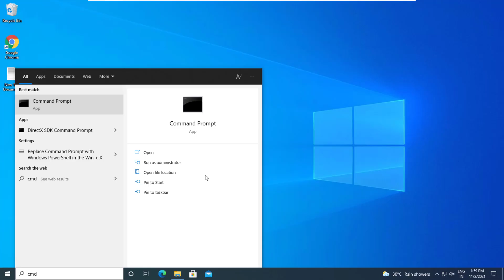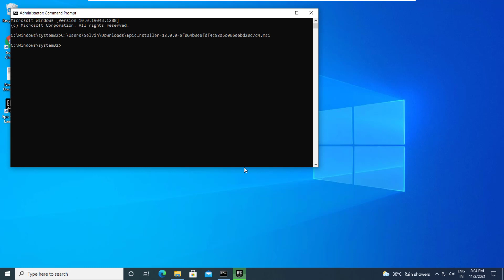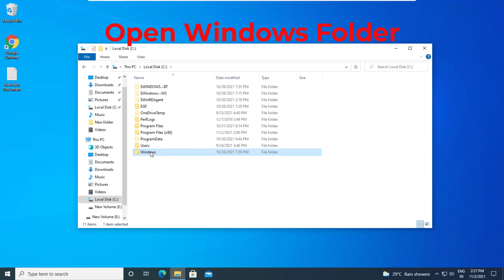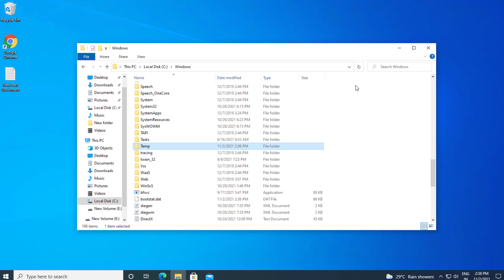Fix Error Code 2503 | The Installer Has Encountered Error Installing This Package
This Tutorial Helps To Fix Error Code 2503 | The Installer Has Encountered Error Installing This Package

00:00 Method 1 - Install Using Cmd
01:59 Method 2 - Give Full Control To Temp